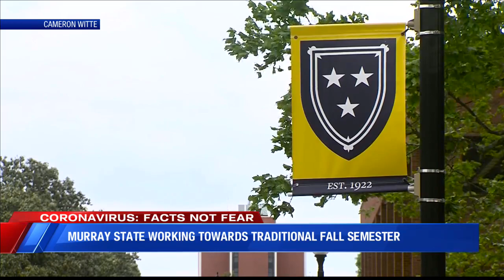Murray State planning to reopen campus